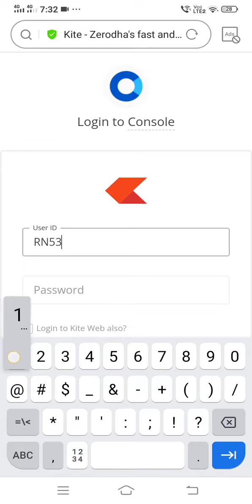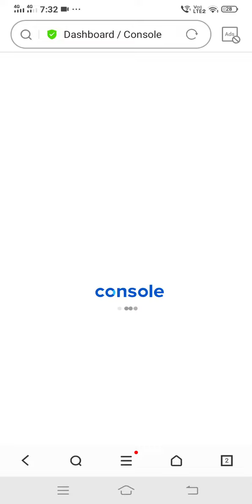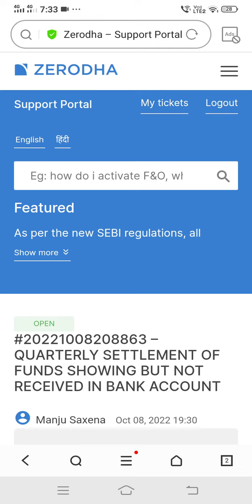Funds not showing in zerodha due to quartertly settlement nor credited in bank account full solution